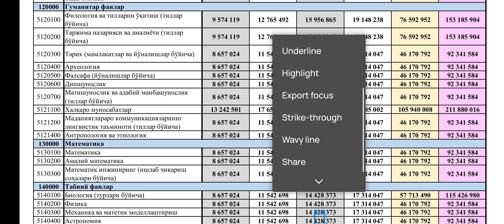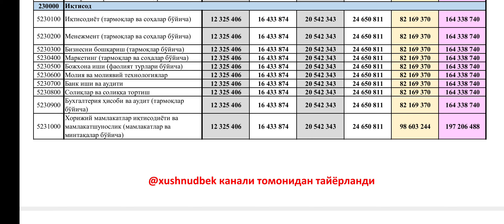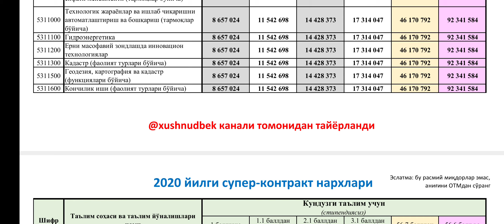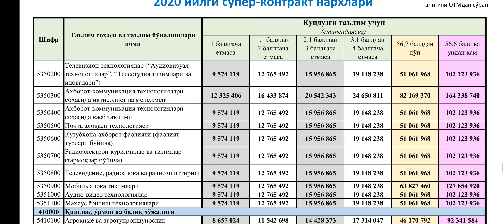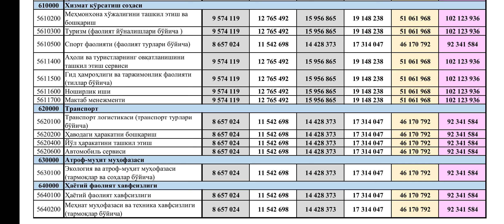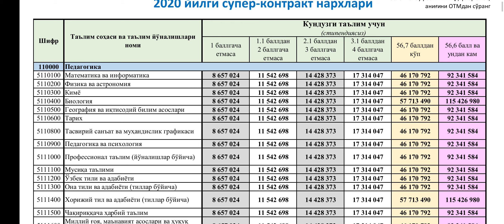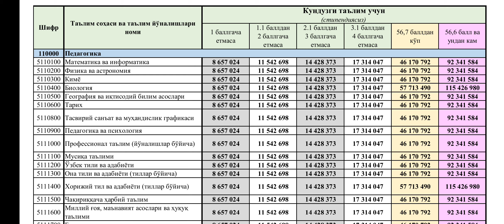SUPER KONTRAKT NARXLARI 2021 / СУПЕР КОНТРАКТ НАРХЛАРИ 2021 СУПЕР КОНТРАКТ ХАКИДА МАЛУМОТ BALLARI